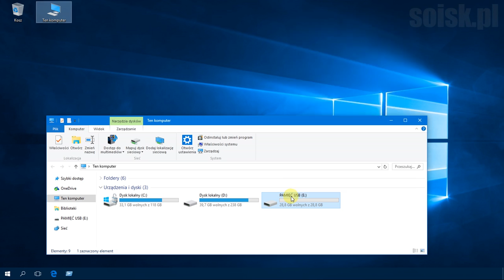Windows 10: Formatowanie pamięci USB (PenDrive).